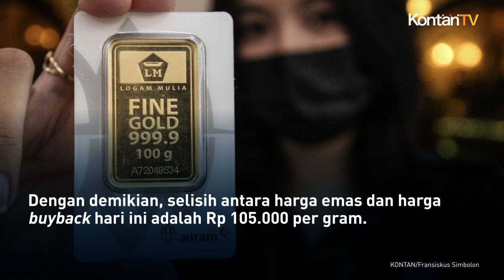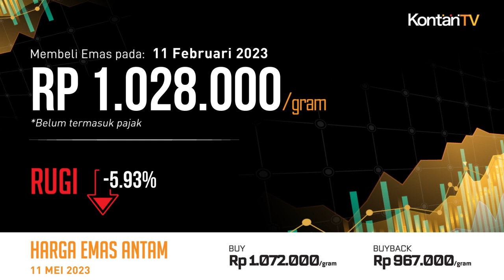Update Harga Emas Antam Hari Ini (11/5): Pembeli Sebulan Lalu Rugi 9,54%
Kamis (11/5) harga emas Antam bersertifikat di Butik Emas, Logam Mulia, PT Aneka Tambang (Antam) tetap pada harga Rp 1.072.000 per gram seperti harga sebelumnya.

Di lain sisi, harga buyback oleh Logam Mulia tetap pada harga Rp 967.000 per gram seperti harga sebelumnya. Dengan demikian, selisih antara harga emas dan harga buyback hari ini adalah Rp 105.000 per gram.